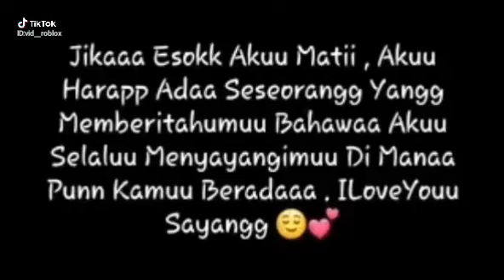12 January 2019(2)